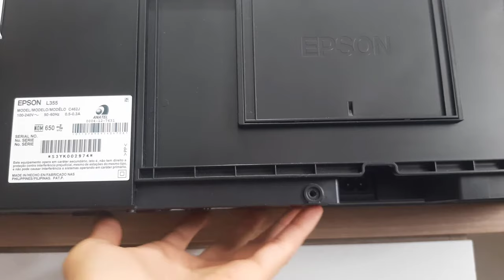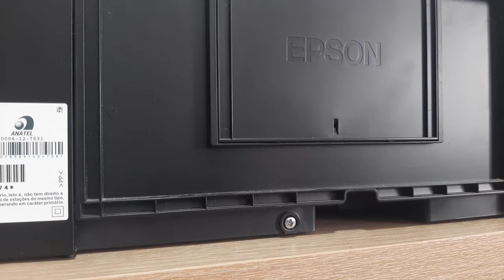Cómo cambiar las almohadillas de tinta impresora EPSON | Fácil | 2021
En este vídeo te explicaremos como retirar y reemplazar las almohadillas de tinta de tu impresora sin necesidad de acudir a un servicio técnico.

EPSON L120 L210 L220 L355 L365 L375 L380 L385 L395 XP201 XP211 XP241 XP243 TX235

Tu ayuda es importante para continuar nuestro trabajo.

Somos el canal oficial de El Vínculo Digital.
Todos nuestros enlaces están libres de anuncios